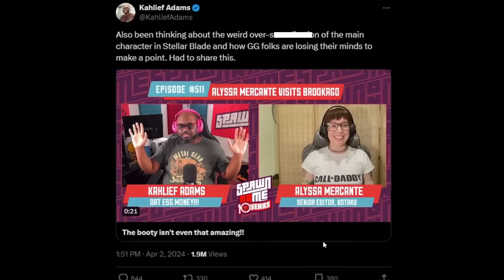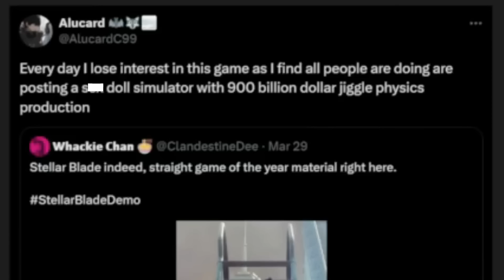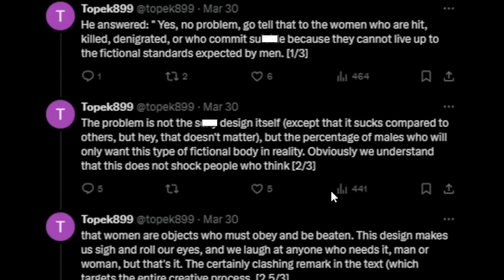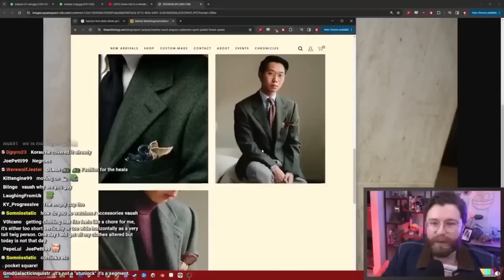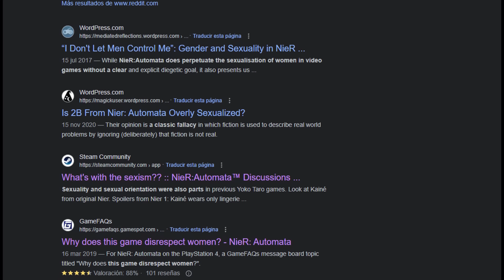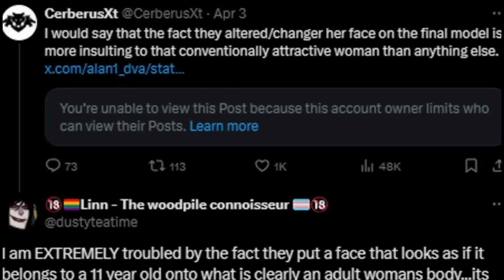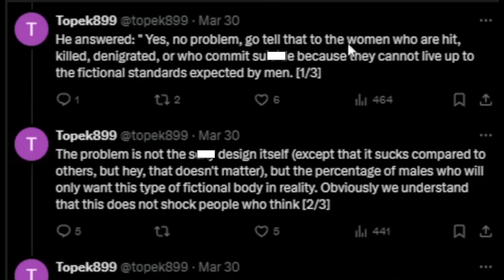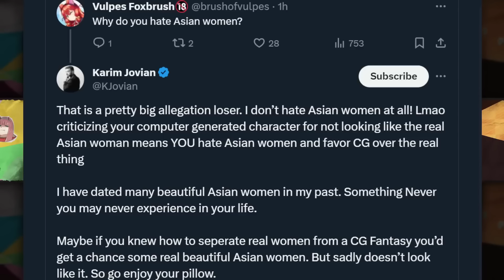✨La GUERRA CONTRA la BELLEZA✨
Un vídeo sobre EL TEMA.

(También podéis utilizar los Super Gracias en el icono del corazón)

Stellar Blade es un próximo videojuego de acción y aventura desarrollado por Shift Up y publicado por Sony Interactive Entertainment. El lanzamiento del juego está previsto para PlayStation 5 el 26 de abril de 2024.
Títulos de vídeos relacionados:
Caith+ Podcast #17 | Propinas, Stellar Blade humilla a la prensa, Preocupan las ventas de Rebirth
Stellar Blade hace TEMBLAR a PlayStation 5! La demo ROMPE RÉCORDS! SUPERA a Final Fantasy 7 Rebirth!
| Las Mujeres En Los Videojuegos y Su Problema Imaginario | Análisis |